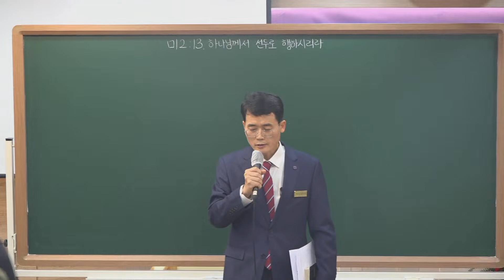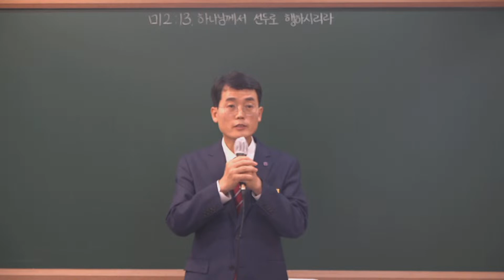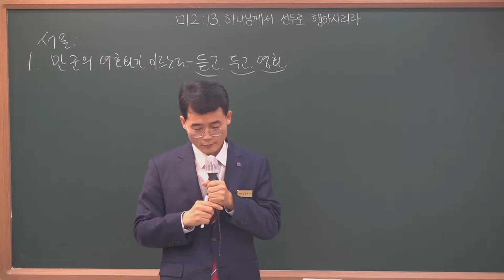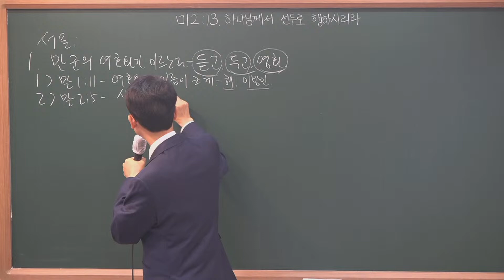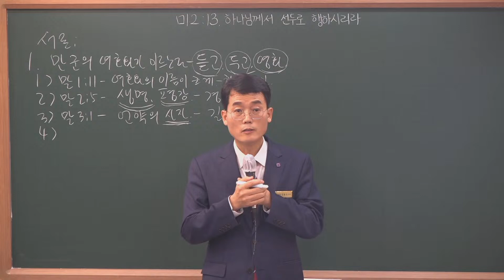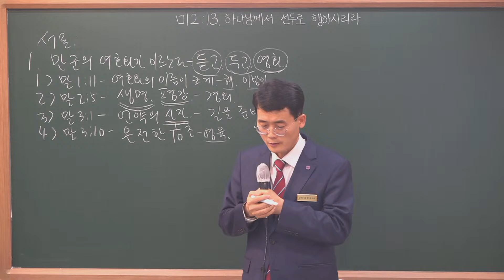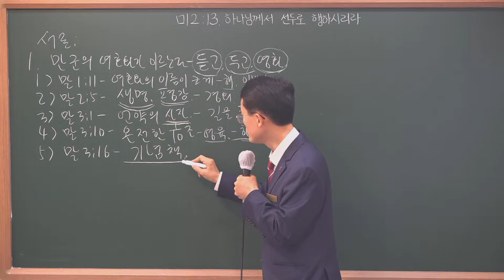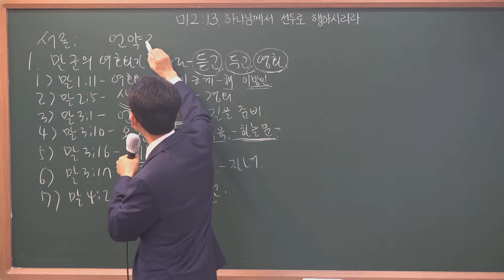231231 말씀을 듣고 마음에 두고(말1:11)